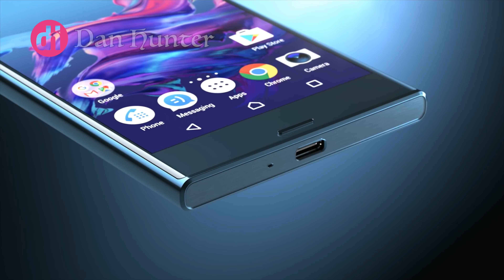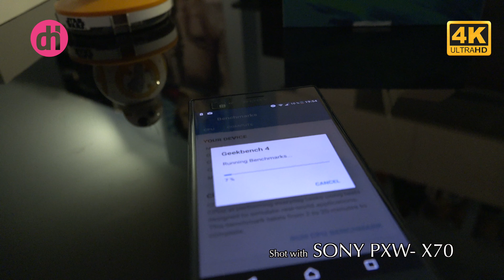MiSonyXperiaTv Mi primera impresión: Sony Xperia XZ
Sony es una marca que especialmente me gusta. Los japoneses cuidan muchos sus productos aunque últimamente solo traen lo mismo, y más de lo mismo. Donde debería de ser su fuerte, no acaban de conseguirlo (la cámara). El deseó suele ser muy similar al que llevan usando años. ¿Este será el gran teléfono de sony?